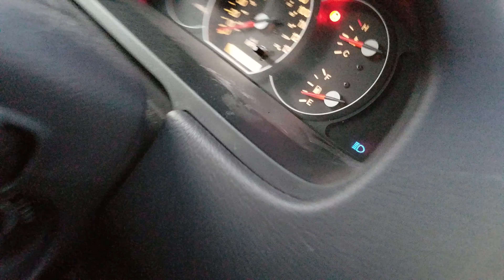After Daycare Driving Lesson